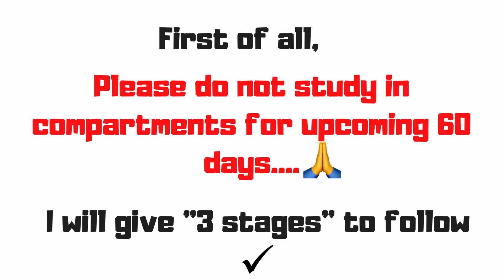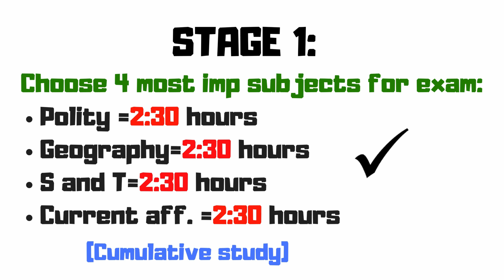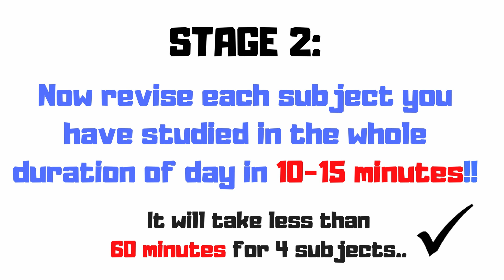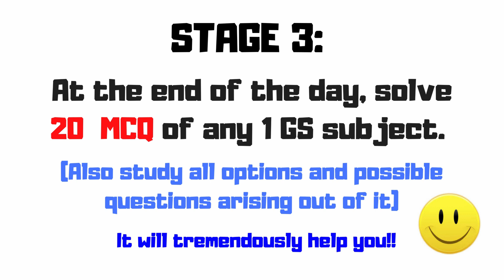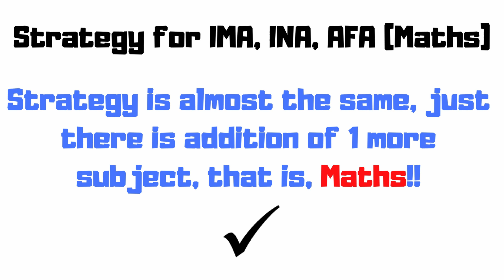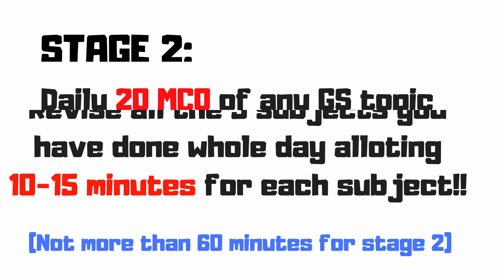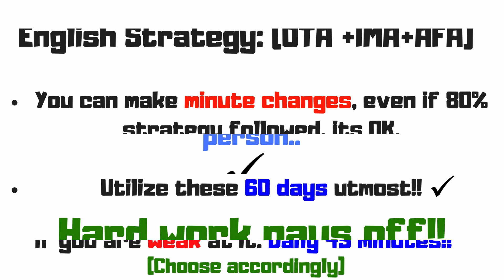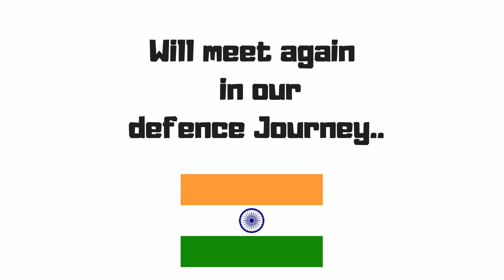CDS (2) 2018 60 days study plan 🔥|2 months strategy | cds last 2 months | cds exam last minute tips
Follow each and every book as told, and ask doubts if any. Best of luck for your preparation

CDS exam 2 months strategy or CDS exam 60 days study plan was most anticipated by all cds aspirants. Clear CDS 2 2018 in 2 months with this awesome strategy which will help you clear CDS exam in last month. Specific cds strategy is needed to clear in last 60 days and to be frank, cds exam is doable in last 60 days.

Revision plays a very important role if we want to score high in competitive exams like Combined defence services exam. UPSC CDS exam last month tips will be helpful if you have really work hard for last 3-4 months. Today's strategy will add feather in your cap and guide you in your journey of CDS exam.

How to crack cds exam in  2 months is question asked by many students. Do you think that it is doable? Can cds exam last minute tips be helpful for you? Believe me guys, you can achieve it even if you will start studying for exam from today. Check out CDS GK strategy, CDS maths strategy and CDS english strategy too if you want 3 stars on your shoulder.

CDS ki taiyari kaise kare? cds 2 months mei kaise nikale are some common doubts cleared in this video. Follow CDS 2 2018 study plan of 60 days which is followed by 18 days rigorous practice to achieve aim of clearing Combined defence services exam.